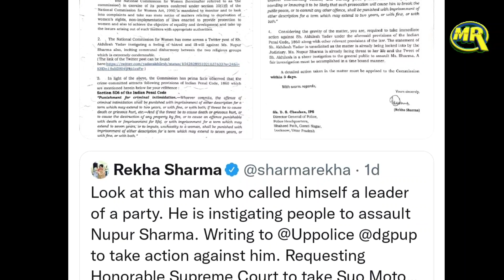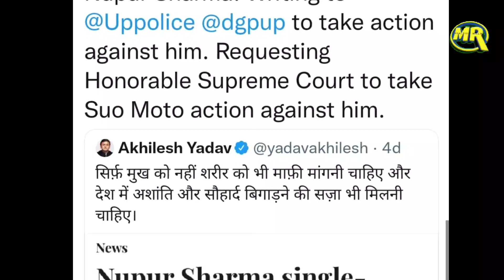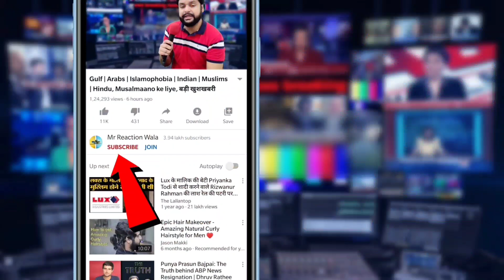National Commission For Women on Akhilesh Yadav | Nupur Sharma के ख़िलाफ़ बयान पर भड़कीं Rekha Sharma